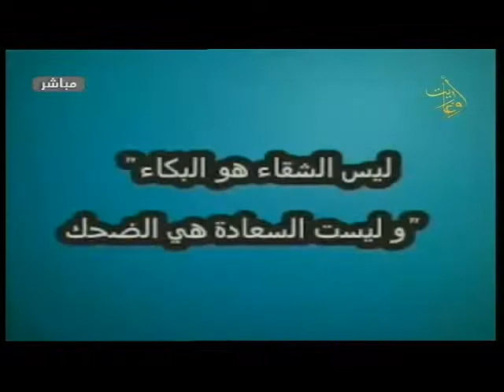السعادة ... آراء لحكماء تساعدك على الوصول إلى السعادة؟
صباح أوغاريت |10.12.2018 | حكم عن السعادة
تقرير: لجين ابراهيم
قناة اوغاريت